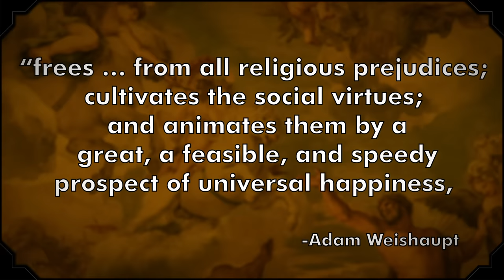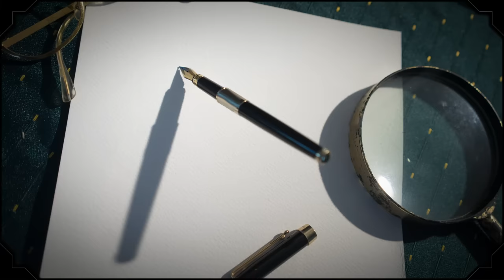11 Real Facts About the Illuminati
The Illuminati has been the talk of conspiracy theorists for centuries. But did you know that the Illuminati was actually a real secret society? Not so crazy now, huh? In this bonus episode of The List Show, Justin (@juddtoday) dives into some very evil and mysterious facts about the real Illuminati.